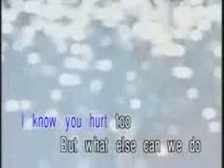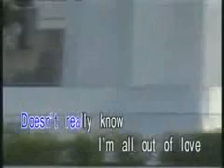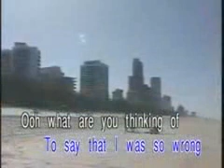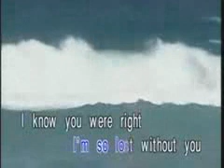Air Supply-All Out Of Love